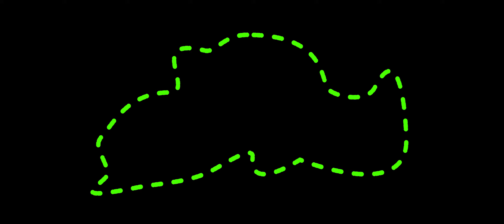SB Exercise 4 Trim Paths